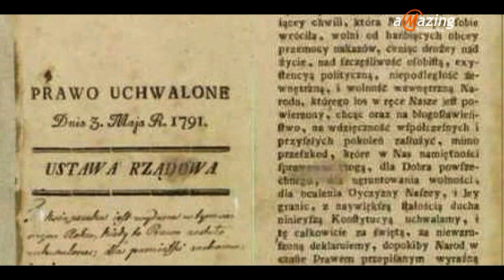Zygzak - Święto Polskiej Flagi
Jak postrzegamy patriotyzm w czasach obecnych, jak przejawiał się dawniej w wirze wojen i walk narodowowyzwoleńczych? Dlaczego nasze Godło Państwowe wygląda tak, jak wygląda i czy zawsze w dziejach takie było? Co symbolizują barwy narodowe - biel i czerwień? To tylko niektóre z pytań zadawanych rozmówcom przez ekipę młodzieży z Grupy "Zygzak" TV aMazing Tomaszów Maz.